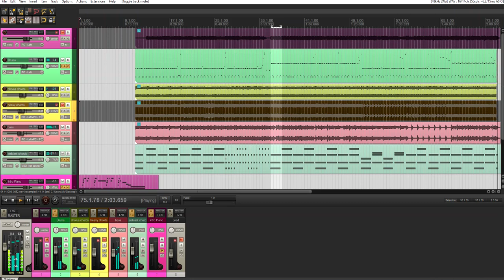New Music February 26, 2022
Every day I wake up and make some music.  Some good, some not so good.  But it's all in fun.  I hope you enjoy.